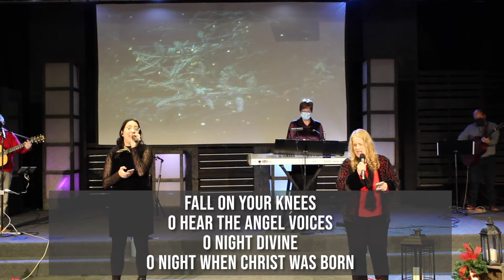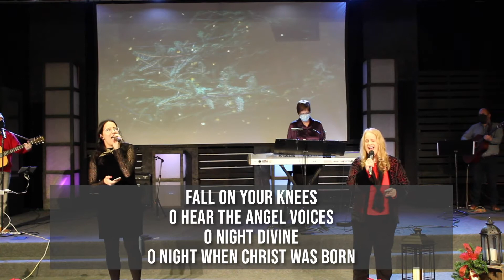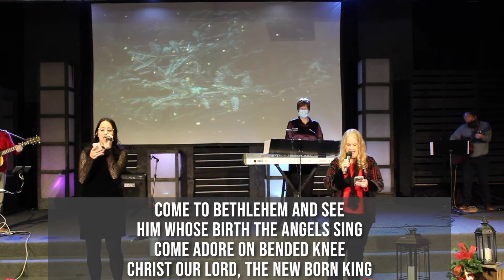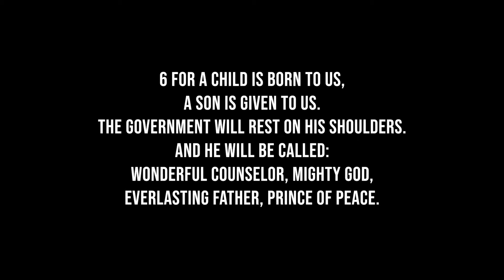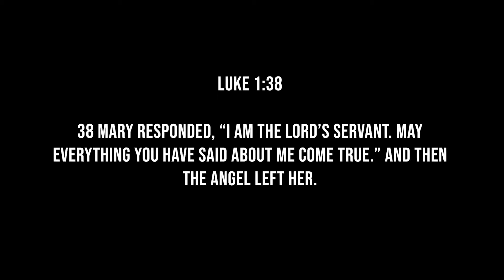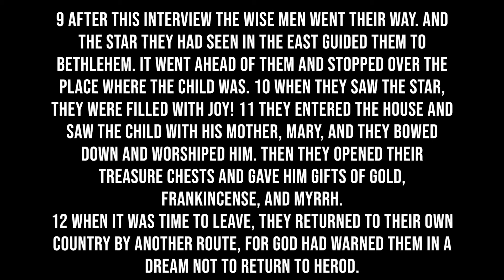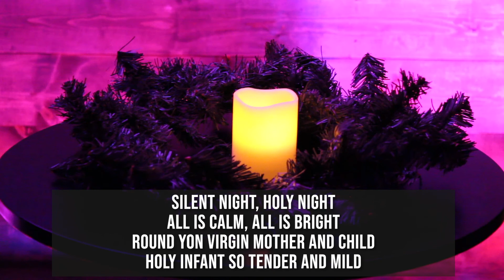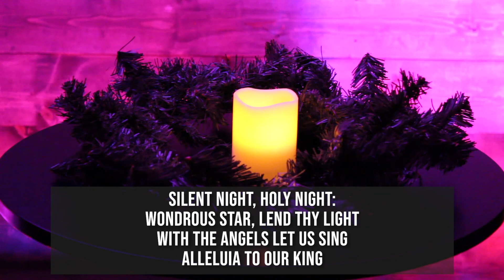Christmas Eve Service l God With Us l Sermon on 12/24/2020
Merry Christmas!

Thanks so much for joining us at New Life Oshkosh online!
Today's message is from Pastor Mike Marchetta.